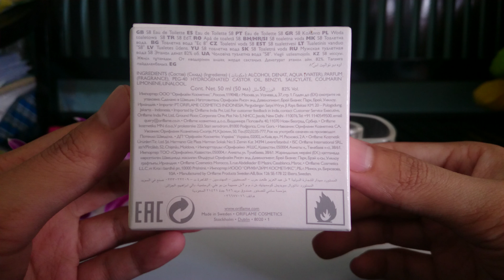Oriflame Look S8 Eau de Toilette